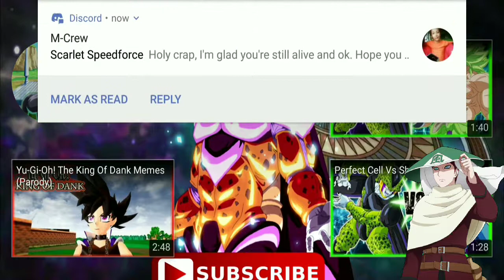Gaara Reacts To Perfect Cell Vs Big Chungus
Who in the heck is Big Chungus? Watch and find out.

Let me know what you think about it in the comments section. Turn on your notifications! I always come back with a blast from the past!

PSN: Chrome_X24

PS4 Community: Chrozumaki Clan.